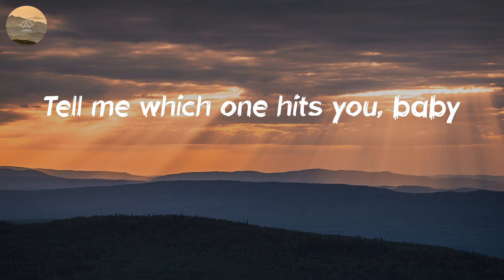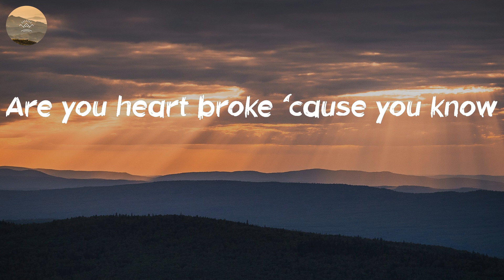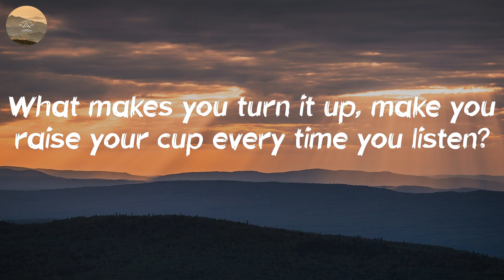Thomas Rhett - What’s Your Country Song (Lyric Video)